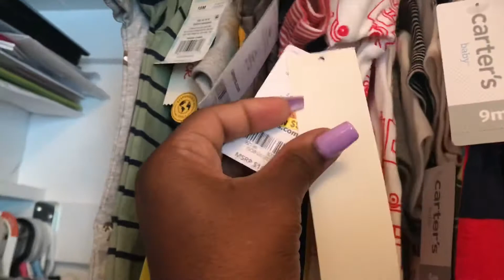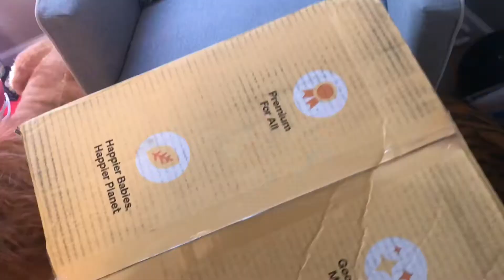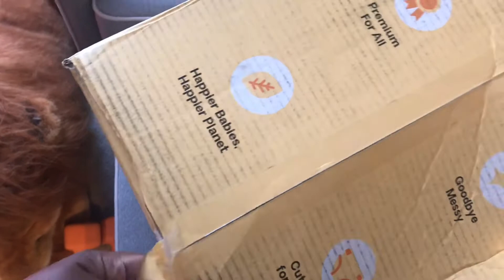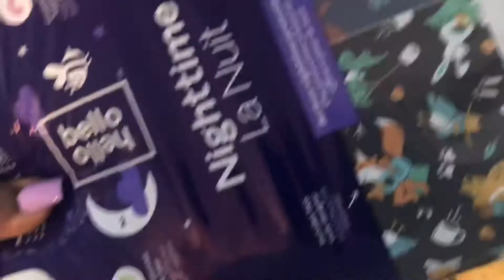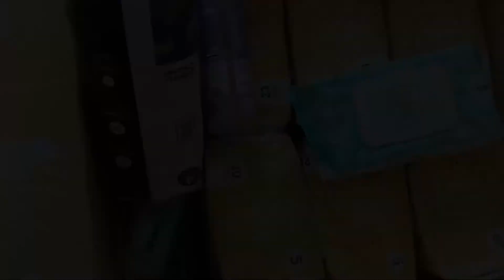Hello Bello Diaper Membership | Baby’s New Ride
Hey y’all! Thought I’d share this you mamas if your little one is still in diapers. My baby is so active now, check out his new ride!! Thanks to my loyal subbies. ❤️

Brittni.dee
BrittniSoKeto